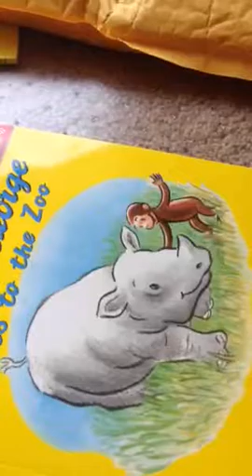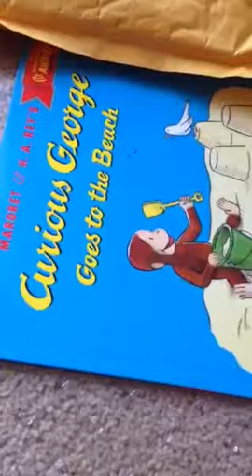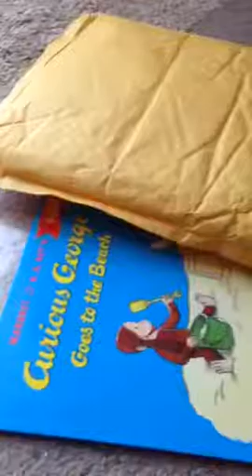Radek opens present from Uncle Mike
Thanks for present Uncle Mike! We had a lot if fun reading these books right after we opened them. (Phone died at end of video).